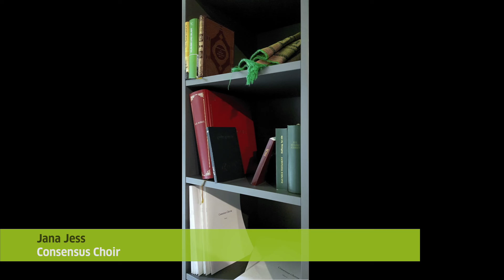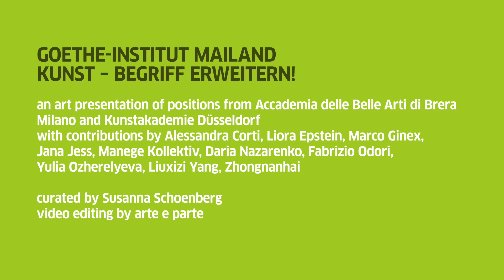Espandere il concetto di arte!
Kunst - Begriff erweitern! La presentazione video della curatrice del progetto Susanna Schoenberg per l'evento del 25 novembre 2021 a BASE Milano, nell'ambito di Linecheck. La curatrice ha riassunto in questo video i lavori dei ragazzi e delle ragazze che hanno partecipato alla call for action del Goethe-Institut Italia per i 100 anni dalla nascita di Joseph Beuys.
Il progetto è stato organizzato dal Goethe-Institut Mailand.